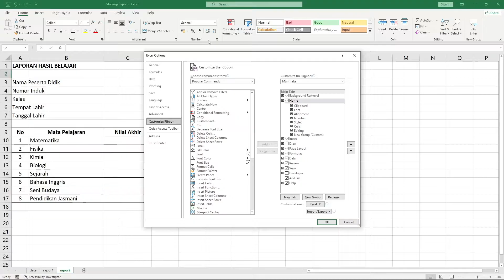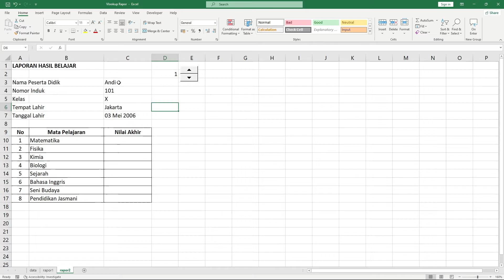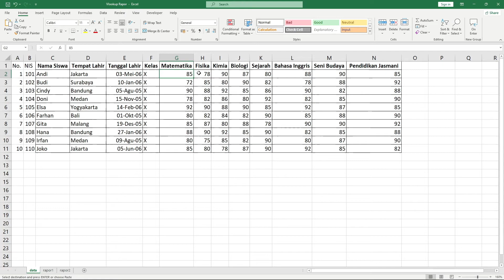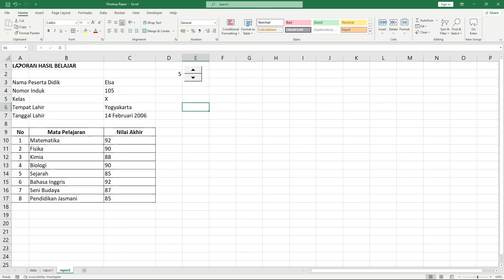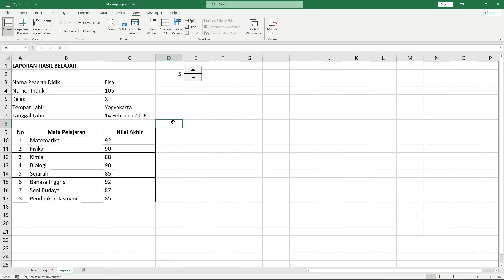Cara Rumus Vlookup untuk input nilai raport secara otomatis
Pada video kali ini saya ingin berbagi cara bagaimana menggunakan rumus vlookup untuk input data nilai pada rapor. Disini saya ada contoh database nilai dan data siswa, kemudian data tersebut akan kita input secara otomatis di sheet sebelahnya yang sudah berupa tampilan rapor.